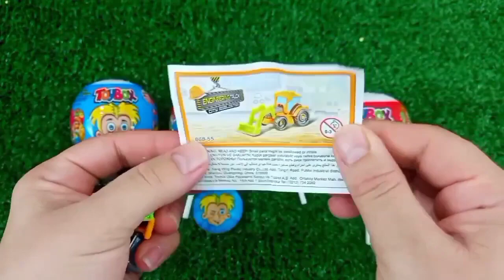ASMR RAINBOW 막대사탕과 과자! 맛있는 무지개 막대사탕ASMR Mukbang 두찜 신메뉴 스팸부대찜닭 먹방 떡볶이 튀김 치즈볼 | HIU